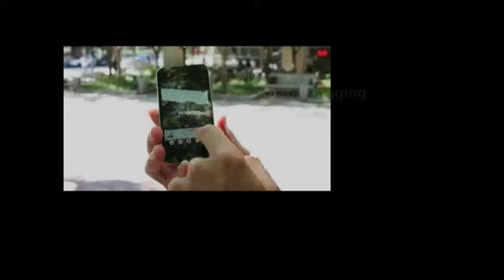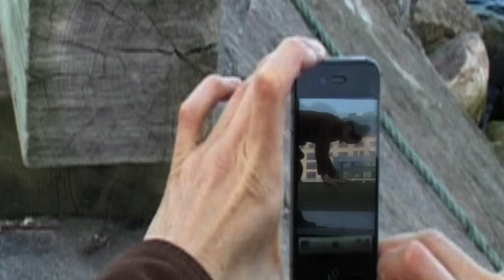AffeXity Proposal Video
AFFEXITY - an interdisciplinary pilot choreographic project examining affect, dance on screen and cities. A project of embedded choreographies, in the city of Malmö Sweden, accessed by Argon Augmented Reality Platform, via iPads and iPhones.

Affexity is a play on both 'affect city' and 'a-fixity.'

Affexity is a choreographic exploration with Augmented Reality on mobile devices with 2 intended outcomes: a pilot choreography embedded in urban spaces using geospatial tagging and the groundwork for an initiative in open source choreographies. The innovation of this project is in concept, composition, modes of audience participation, and technological development.

Collaborators:
Susan Kozel Professor at MEDEA Institute of interactivity Malmö University (Malmö)

Jay David Bolter Professor of Media and Technology, Mixed Environments Lab at Georgia Tech (Atlanta, USA)

Maria Engberg (Lecturer at Blekinge Institute of Technology, Sweden, Visiting Professor at the School of Literature, Communication and Culture at Georgia Tech, and Visiting Affiliate Researcher at the Wesley Center for New Media)

Jeannette Ginslov Jeannette Ginslov, independent Screen Dance Artist and choreographer (Copenhagen)

Simon Ellis, choreographer and dancer, Senior Lecturer at Roehampton University (London)

Two Masters students: one from the Malmö University Computer Science department's Software Design programme, one from Georgia Tech in Atlanta will be recruited.

Video and edit by Jeannette Ginslov
Sound mix and voice over by Jeannette Ginslov
Sounds from video and Caleb Fawcett

Video produced by Walking Gusto Productions 2011